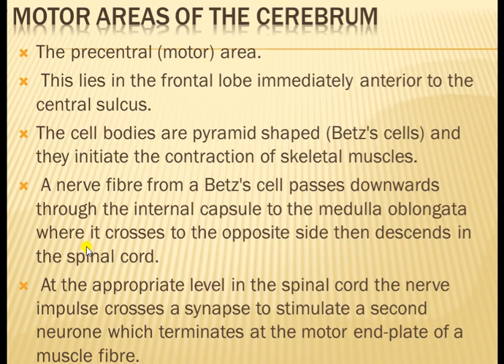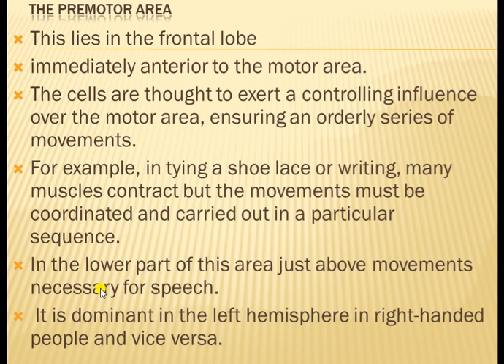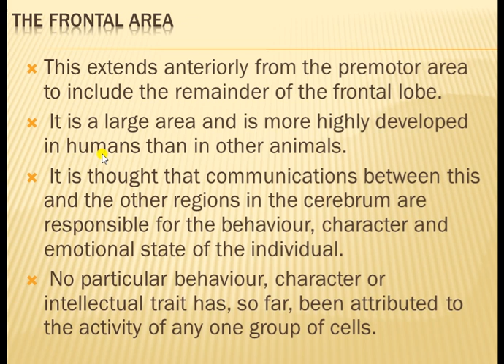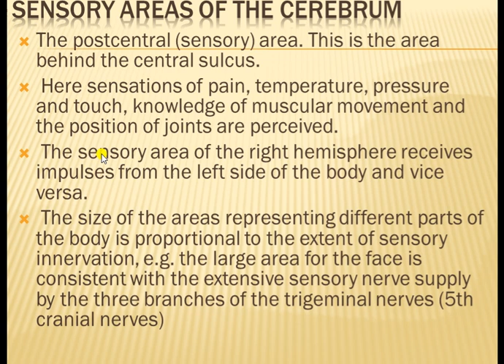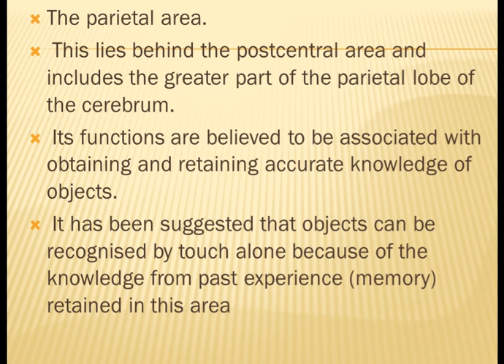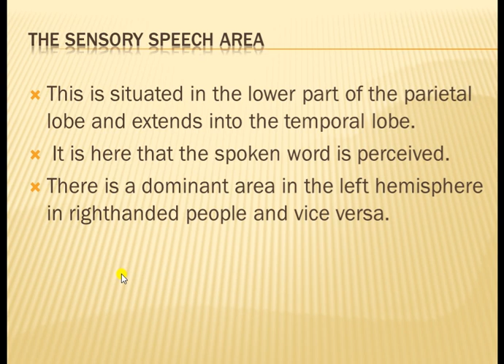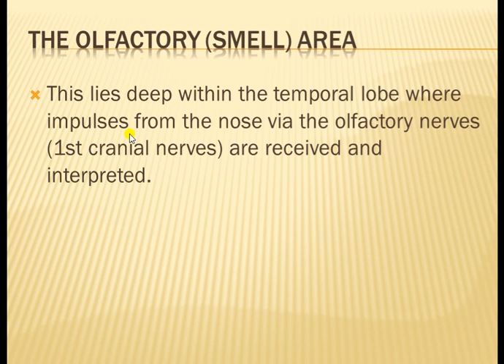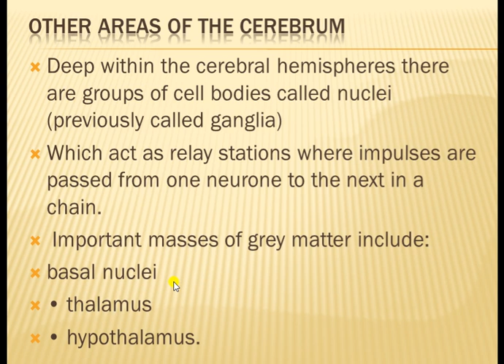The nervous systemLECT 8th